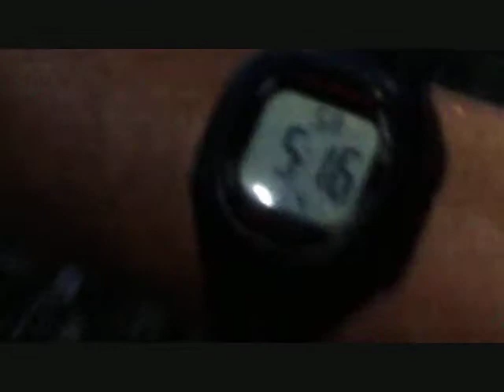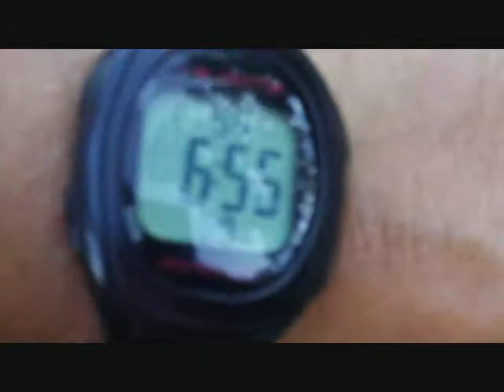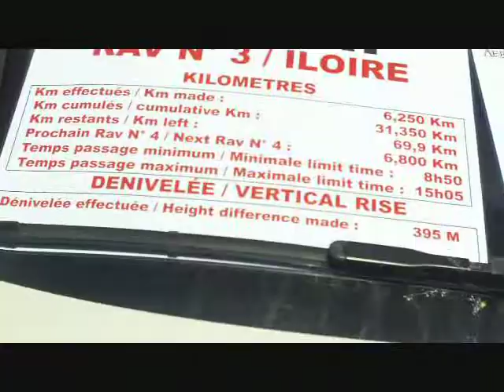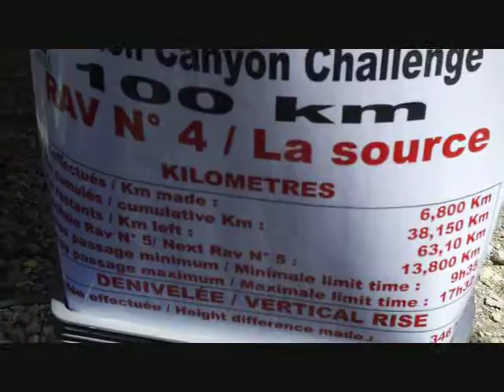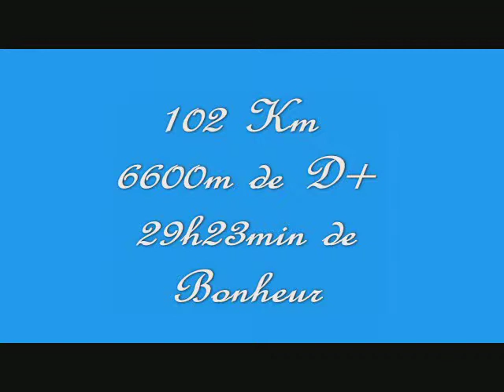Ultra Trail du Verdon 2012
Mon résume en image des 100 kms de l'Ultra du Verdon 2012.